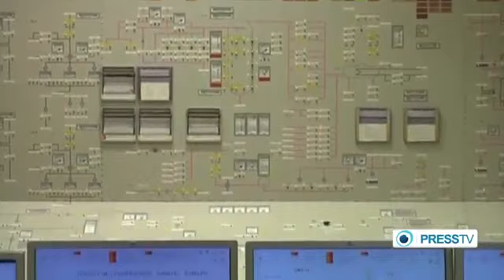Implementation of Iran nuclear deal to start on Monday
Everything about Iran